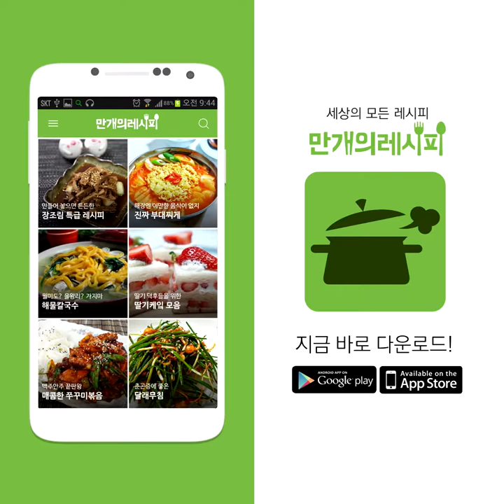Saury Braised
One canned dish is completed!
Really easy and easy cooking!